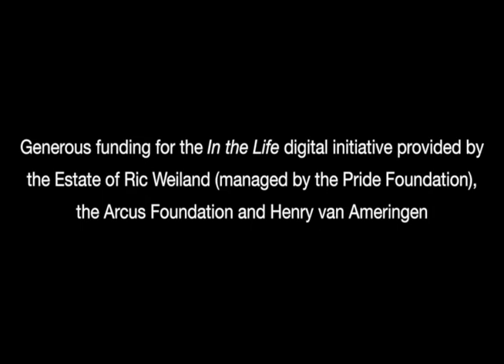In the Life: Interview with Ian McKellen and Bill Condon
In the Life: Episode 802, "December '98 January '99" [unedited footage]. Date: September 25, 1998. Interview with actor Ian McKellen and filmmaker Bill Condon about Gods and Monsters (1998).

The pioneering LGBTQ news magazine aired on PBS 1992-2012.